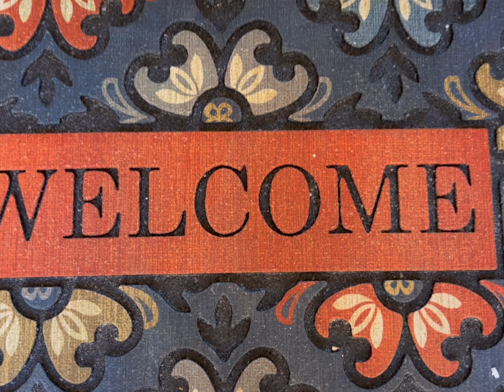4760 N Winners Circle E Palm Springs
2 Bedroom 2 Bath,  1438 SQ FT, Two Story Condo in Historic Palm Springs.

This unique Adobe style condo has gorgeous 2nd story deck views and private patio.

Located in the Waverly Park HOA featuring 3 pools & spas and beautiful desert landscaping. Close to shopping, minutes to historic downtown Palm Springs, this wonderful condo will make the perfect 2nd home getaway or a 30 day minimum rental income property.